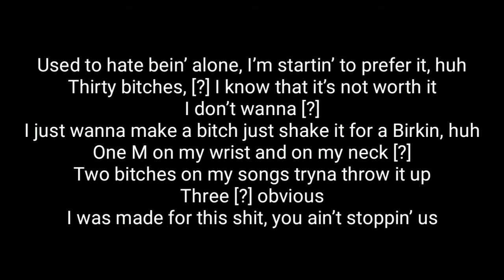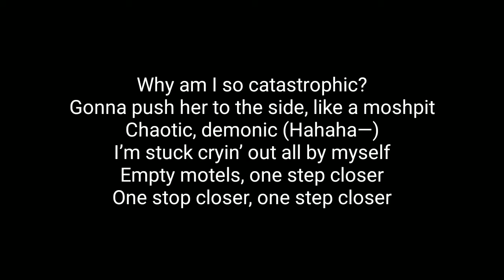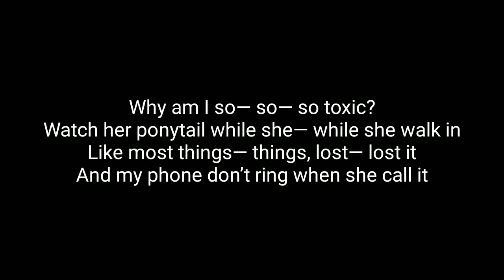XIX - Toxic (Lyrics) ft. BENKRO